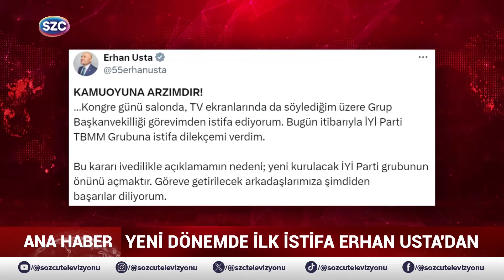Meral Akşener'in Resmi İndirildi! Fatih Portakal'dan Gündemi Sarsacak Akşener Sözleri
Digiturk: 60
D-smart: 93
Turkcell TV Plus: 69
Tivibu: 69
Türksat Kablo TV: 76